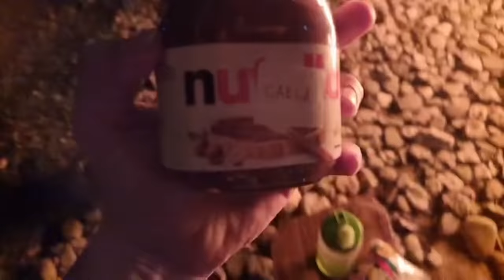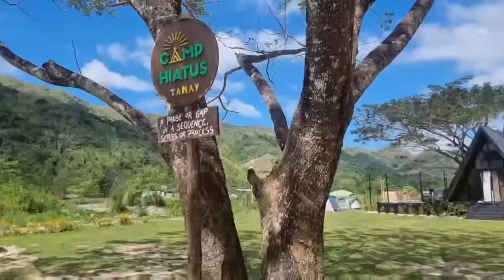Our 16th Wedding Anniversary (at Camp Hiatus) | Marc Pingris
Happy 16th wedding anniversary samin ni Danica! Salamat be sa mga araw na super down ako pero nandyan ka para sabihin lagi sa akin kaya natin to. Salamat dahil minahal mo ako. Love you Danica!! sorry sa mga mali ko sa buhay at salamat dahil patuloy mo ko ginagabayan! Mahal kita.